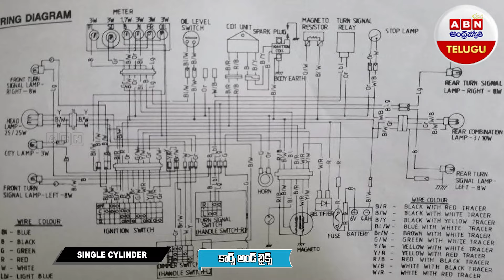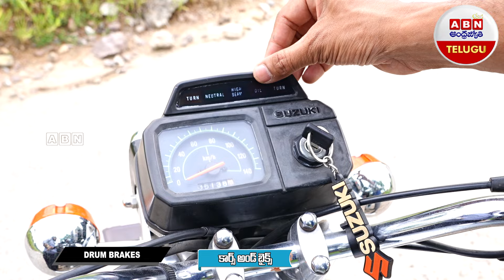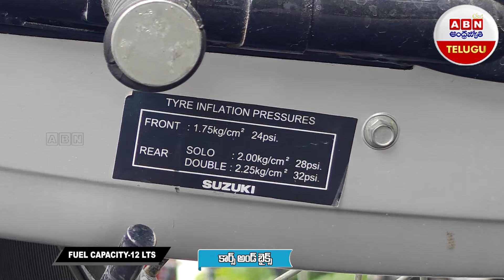ఇండియాలో లాంచ్ అయిన మొదటి 2 STROKE బైక్..1985 Model IND Suzuki AX100 | Cars And Bikes Vintage Series